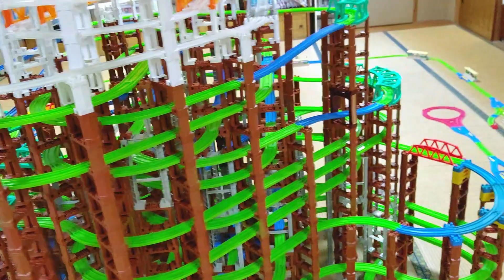【べーやんチャンネル】大釣温泉プラレールのレイアウト完成！ レイアウト紹介 【プラレール】 温泉施設 鏡野町 岡山県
▼内容説明
岡山県北部にある大釣温泉に組み立てたレイアウトの完成後のレイアウト紹介